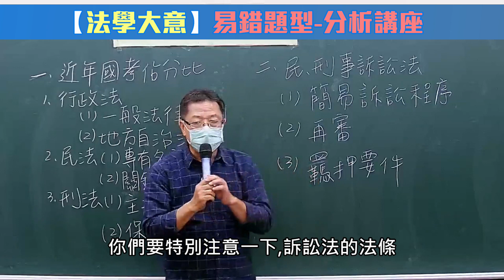初等考 》2021 110 初等考考前必看 五等考試 法學大意易錯考題解析